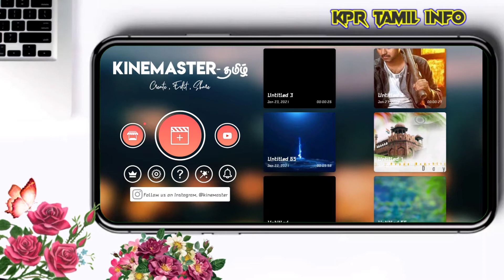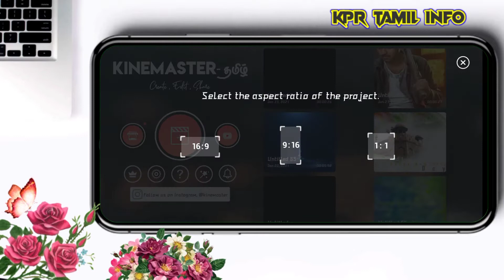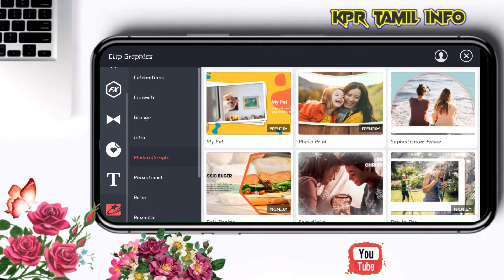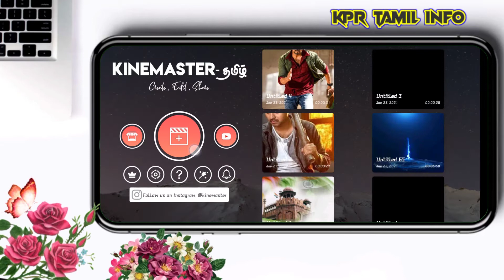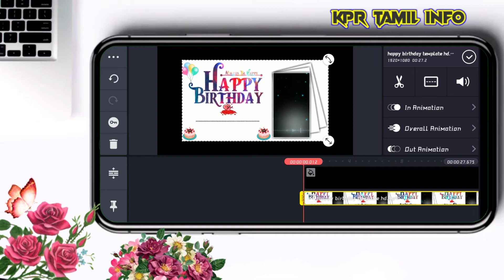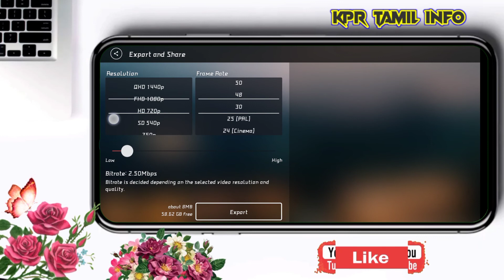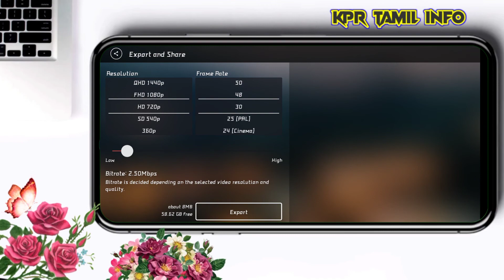New happy birthday what's app status video editing in kinemaster-tamil